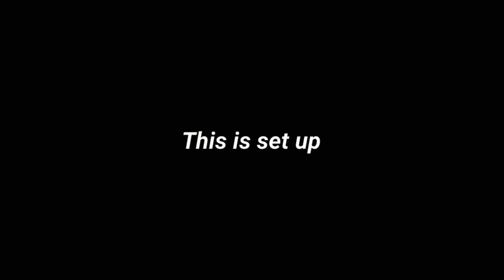BMW X5 E70 Vs BMW M8 Competition | car parking multiplayer